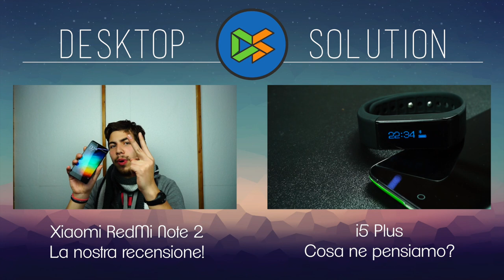[Recensione] MSI AEGIS • L’aggressivo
Ecco la recensione del bellissimo MSI AEGIS, un pc preassemblato dal design aggressivo e dal buon comparto hardware, appositamente studiato per il GAMING!
Mi raccomando, non dimenticare di passare dai social, e dal nostro blog!